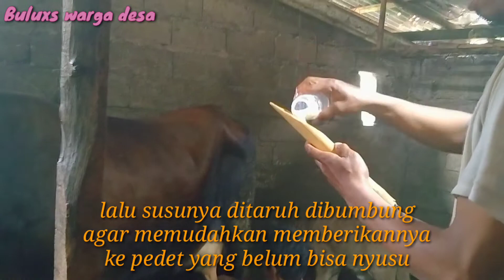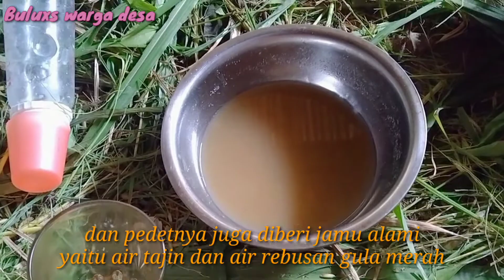Cara Merawat Pedet Baru Lahir Belum Bisa Menyusu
Cara mengatasi pedet baru lahir belum bisa nyusu

sapi yang baru lahir belum bisa menyusu indukanya, ini cara dan solusinya membantu pedet yang baru lahir untuk diberikan susu dan diberi jamu alami.

silahkan ikuti videonya sampai selesai ya,